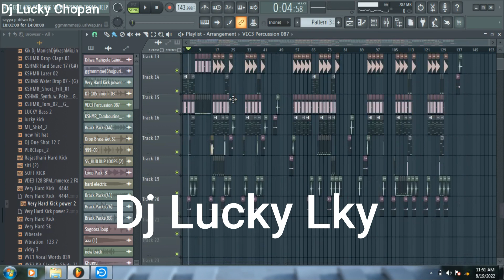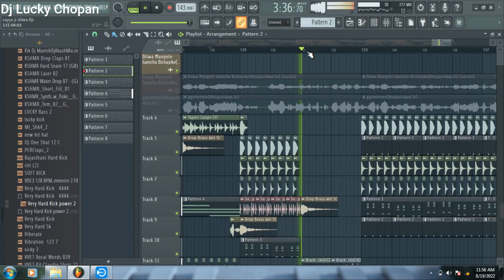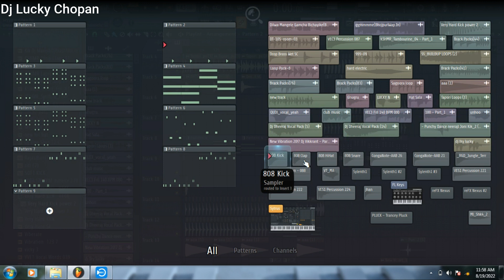Gamcha Bichai Ke Full Flp By DJ Lucky LKY | Flp Project | Dj Lucky Flp Original | Flp Hard Bass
Instagram I'd= Mr_lucky.23